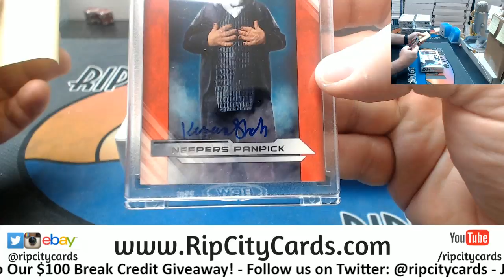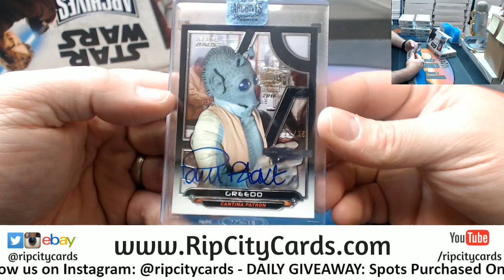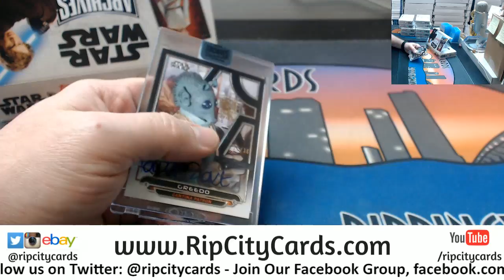2018 Archives Star Wars Goat